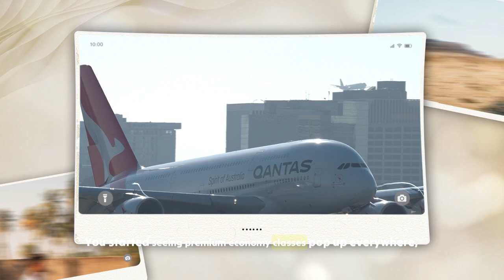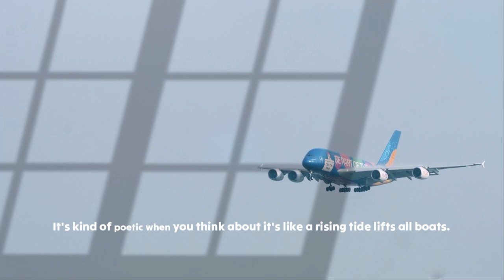"The $445 Million Airplane That Changed Aviation Forever: A Game-Changer in the Skies"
Discover the story behind The $445 Million Airplane That Changed Aviation Forever: A Game-Changer in the Skies" that changed the course of aviation history forever. This video delves into the incredible impact of the $445 million aeroplane, a game-changing aircraft that has revolutionized the aviation industry and set new standards for aeroplane technology. This $445 million aeroplane is not just an engineering marvel; it's a symbol of innovation and progress that redefined what is possible in the skies.

Learn how this game-changing aeroplane transformed commercial aviation, impacted the industry, and raised the bar for aircraft design. With advanced aviation technology and revolutionary features, this $445 million aeroplane paved the way for more efficient, comfortable, and sustainable air travel. From cutting-edge aircraft technology to its influence on aviation engineering, we cover everything that makes this aeroplane a pivotal milestone in aviation history.

If you are passionate about aviation, interested in how aeroplane technology evolves, or curious about the innovations that make this $445 million aeroplane a significant part of aviation history, this video is for you.